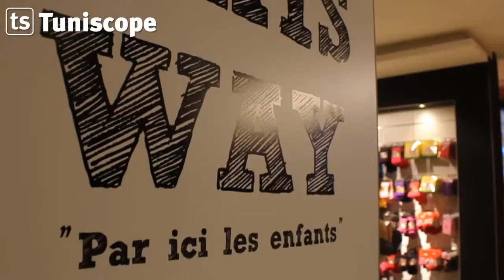Réouverture magasin HA Ennasr 2